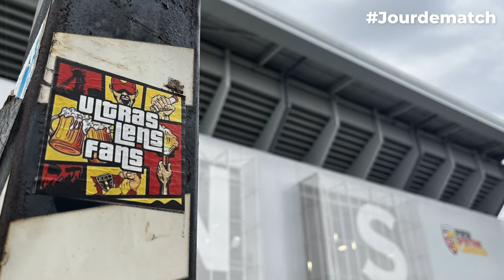VLOG - RC Lens - Strasbourg | Notre première à Bollaert !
Pour ce troisième épisode de "Jour de Match", je suis allé du côté de Lens pour la première fois de ma vie. Par la même occasion, c'était un cadeau d'anniversaire pour mon papa de mes frères & soeurs et moi-même, c'était également la première fois pour lui à Bollaert-Delelis !

Il n'y a pas d'interview dans cette épisode car j'ai aussi voulu profiter avec mon papa !

J'attends vos retours dans les commentaires !